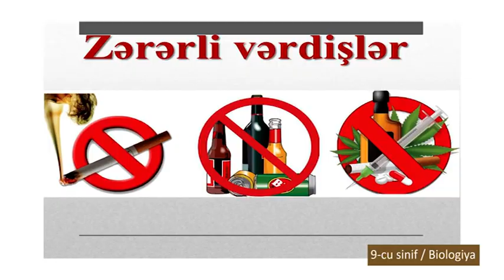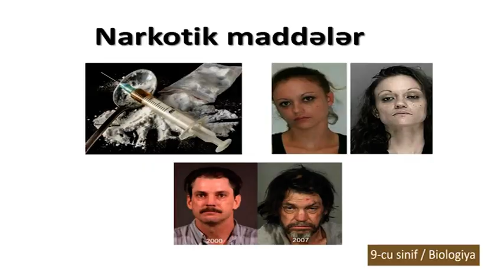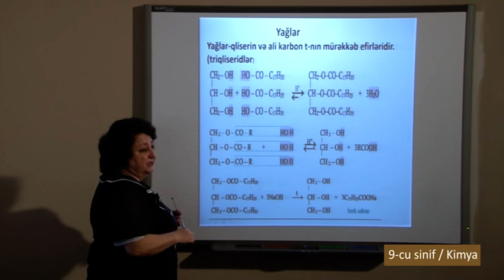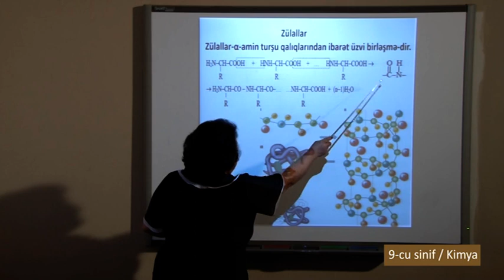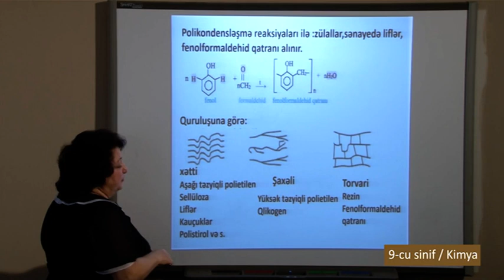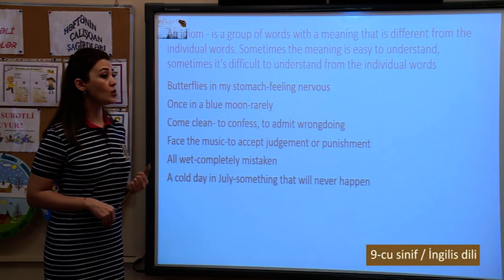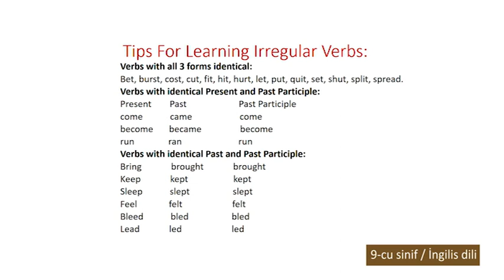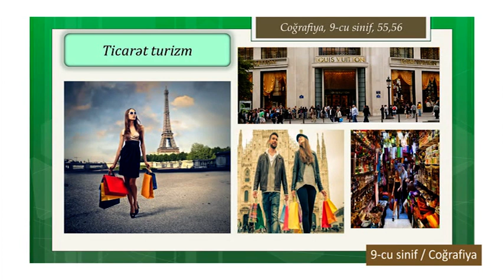Dərs vaxtı”: 9-cu sinif dərsləri (10.06.2020)